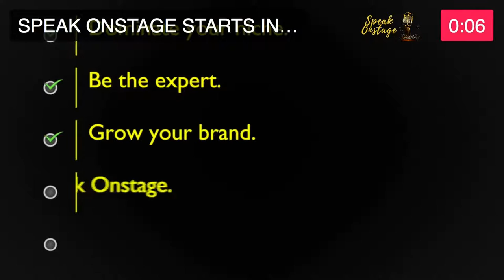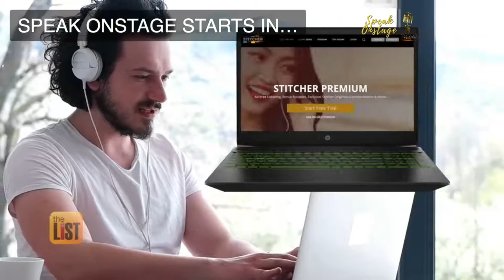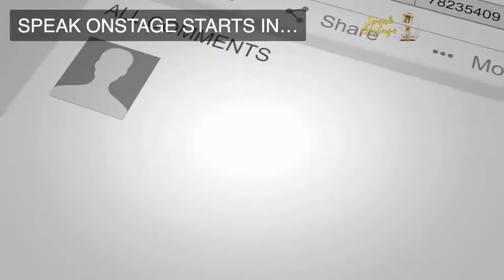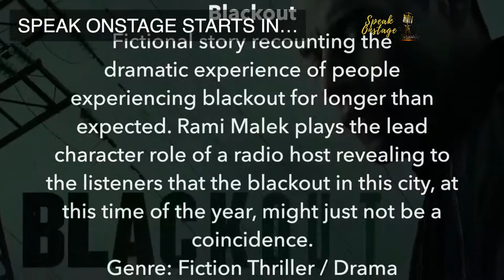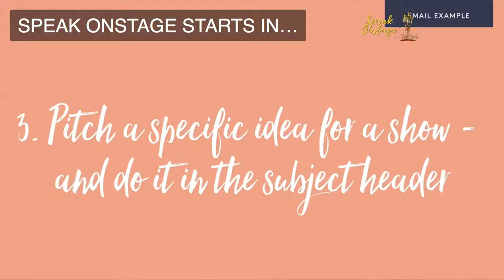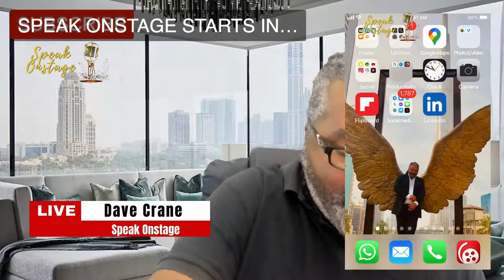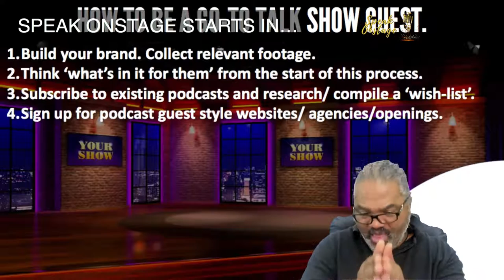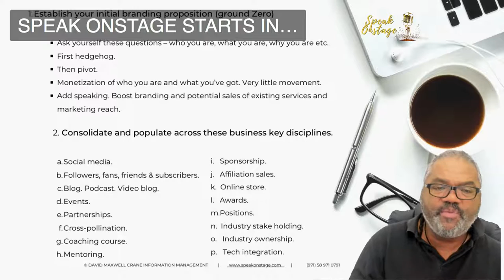HOW TO BE AN IN-DEMAND PODCAST SHOW GUEST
Want to get famous AND do nothing but talk about what you love?
Become a popular podcast guest - EASY.
Let the bookings commence...

I cover EVERYTHING in this show.
MUST SEE TV...
Big questions to be answered in this show.
If you do ANYTHING today, WATCH THIS...
DO IT NOW...
All this and more on SpeakOnstage.
Contact Dave for a 10 minute consultation on your speaking career...